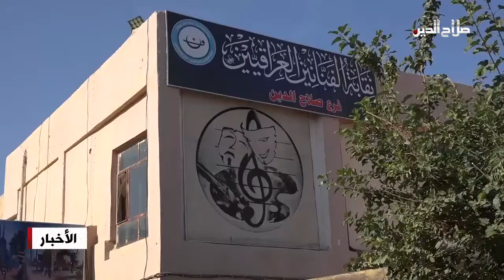انتخاب الهيئة الادارية لنقابة الفنانين في تكريت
وشهدت محافظة صلاح الدين انتخابات المقر العام  لنقابة الفنانين، وكذلك مجلس النقابة في المحافظة، بحضور مراقبين من بغداد و قاض لمراقبة الانتخابات، ضمن التوجه الجديد لتحديث و تطوير المجلس و الانفتاح على الملاكات المؤهلة لخدمة الحركة الفنية بشكل عام.